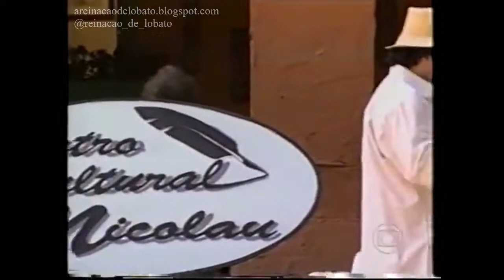As aventuras de Hans Staden ( 2001 / Globo) - Capítulo 5